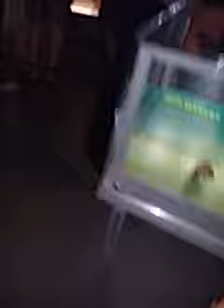Evolution exhibit in museum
Nani walking around the exhibit in the Museum of Natural History